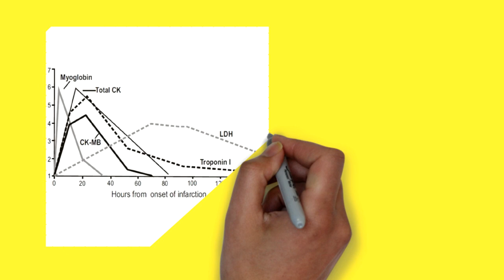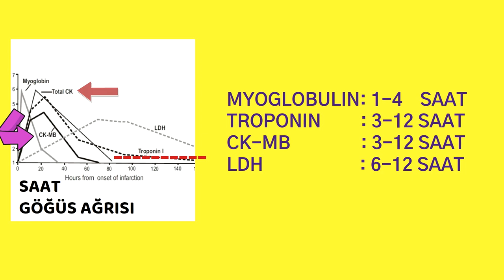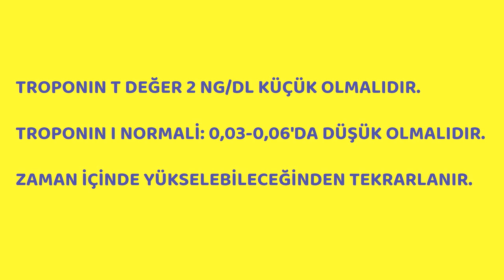Kalp Krizi, Kan Testi, Troponin nedir? Prof.Dr.Serdar Akgün, Sağlık Videoları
Kalp krizi kan testi ile anlaşılır. Troponin adlı maddeler kanda kriz sonrasında yükselir. Bunlar içinde en önemlisi Troponin I denilen testdir. Kısa bir vido.
Teşekkürler.Vital Fulya Plaza Şişli,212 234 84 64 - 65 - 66, Academic Hsopital 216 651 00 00